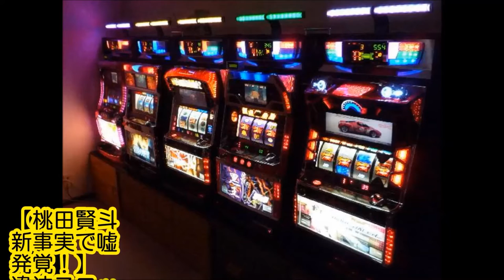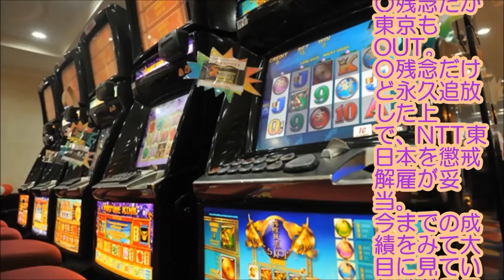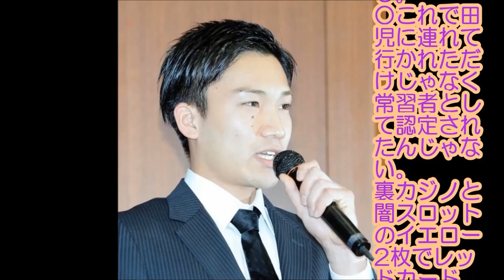【桃田賢斗 新事実で嘘発覚！】 違法スロット店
桃田のスロットも発覚しました。
桃田賢斗は、スロットについて会見で一言も話していませんでした。
桃田賢斗が違法スロットにも通っていたことで、桃田の嘘がはっきりしました。桃田のウソがばれたことによって、処分が変わることもあるようです。

関連動画
・【週刊新潮】桃田賢斗のチャラ過ぎる「美人ママ」とのキス以上の現場写真を大暴露！闇カジノ問題、謝罪で反省してない？
・裏カジノ バドミントン男子の桃田賢斗選手は、夢のオリンピック出場を逃し、田児賢一選手は競技人生を終わらせた。
・闇カジノにハマる、高学歴イケメン俳優X！　「暴力団と賭け麻雀」「事情聴取済み」のウワサ
・サッカー元日本代表 武田修宏が語る 桃田賢斗ら裏カジノ問題に「付き合う人を選ばないといけない」